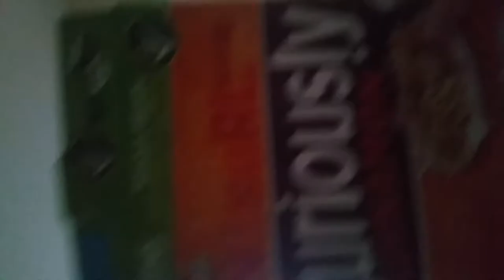My morning routine